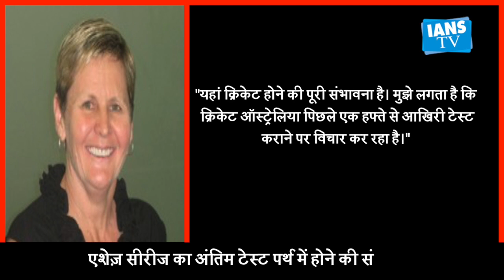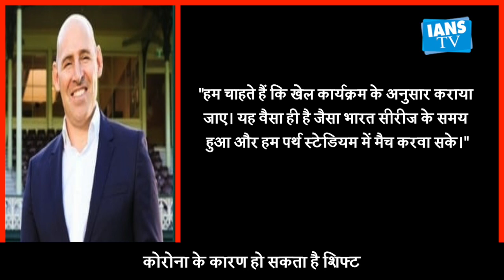'Perth's chances of hosting fifth Ashes Test subject to WA Govt's exemptions'